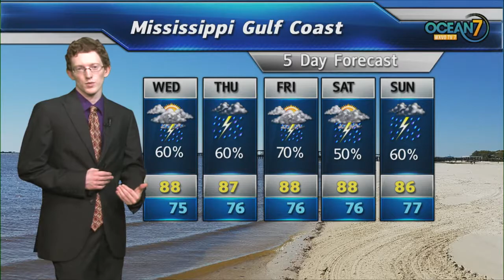Wed. Morn. Forecast 06/13/18